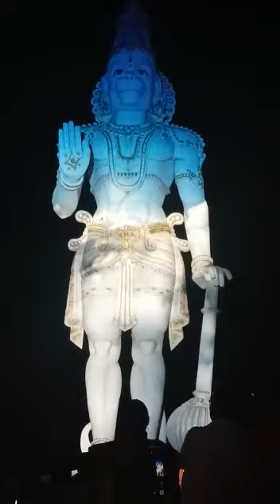HANUMAN TEMPLE OF BISHAKHAPATNA/JAY BAJARANGI BAL TEMPLE ANDHRA PRADESH/BISHAKHAPATNA HANUMAN TEMPLE